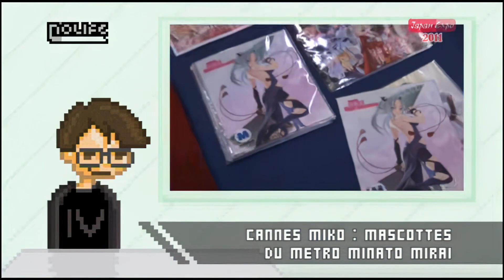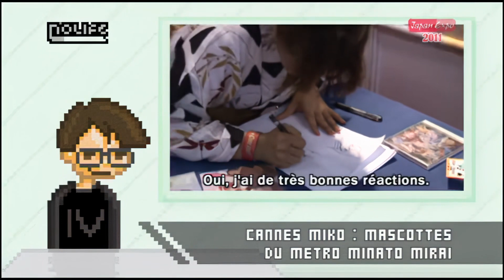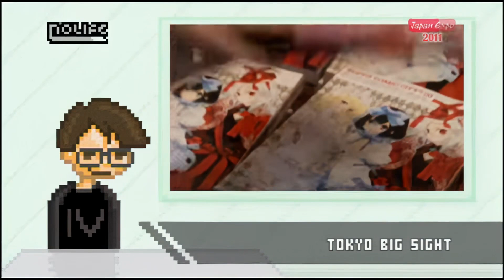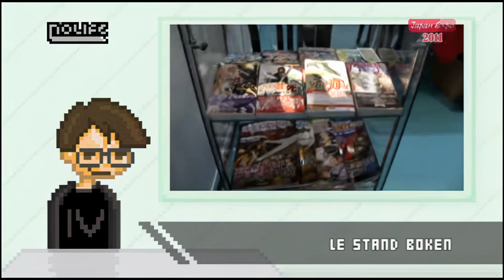#42 - Nochan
Cannes Miko : mascottes du métro Minato Mirai - Le stand Nico Nico Video - Sculpteo : l'impression 3D - Tôkyô Big Sight - Le stand Boken